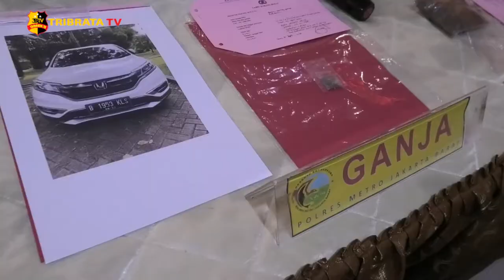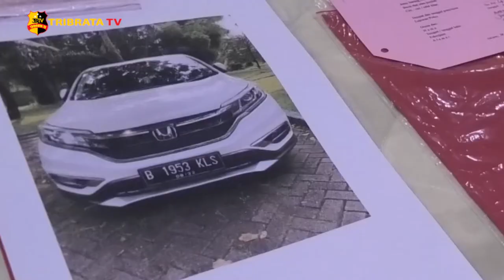SEMPAT JALANI REHAB JEFF SMITH MASIH KONSUMSI GANJA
Satuan Narkoba, Polres Metro Jakarta Barat berhasil menangkap seorang pesinetron muda berinisial JS terkait kasus penyalahgunaan narkotika jenis ganja di Jagakarsa, Jakarta Selatan.

Petugas berhasil mengamankan barang bukti berupa, 1 plastik klip kecil berisikan ganja, 1 plastik berisikan tembakau, 2 botol yang berisikan cairan liquid vape yang diduga cairan ganja sintetis, 6 pack kertas papir, 2 alat hisap tembakau, dan 1 unit kendaraan roda 4.

Kapolres Metro Jakarta Barat Kombes Pol Ady Wibowo mengatakan, tersangka mengkonsumsi narkotika jenis ganja dan tembakau sintetis sejak tamat SMA. Selain itu tersangka juga pernah menjalani rehabilitasi narkotika pada akhir bulan Desember 2020.

Atas perbuatannya, tersangka dikenakan pasal tentang narkotika dengan ancaman hukuman paling lama 12 tahun, serta denda paling sedikit delapan ratus juta rupiah.

Melaporkan.